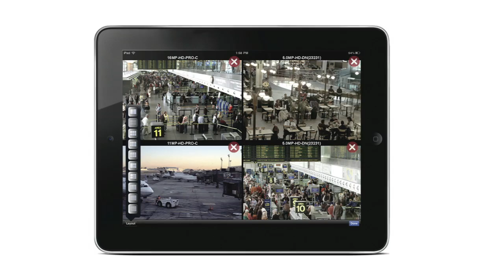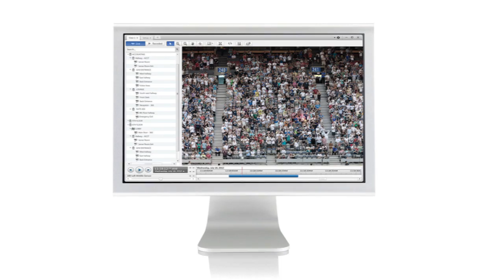7K Pro Camera: Avigilon Customer Reactions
In 2015, Avigilon released the world’s first single-sensor 7K (30 MP) HD security camera, pushing the limits of conventional video surveillance.  Avigilon asked its customers to provide their first impressions of the announcement.